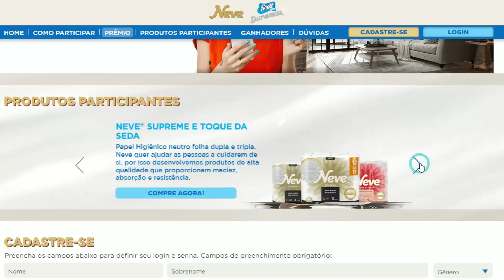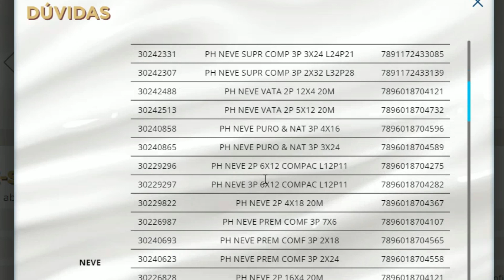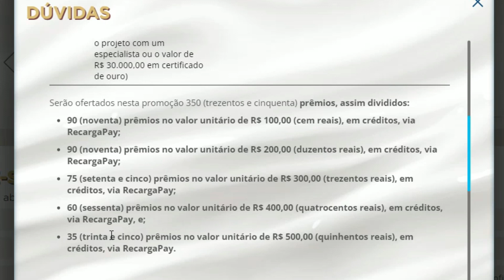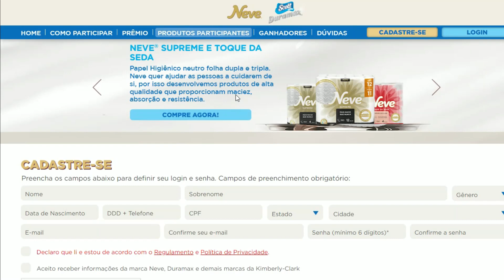PROMOÇÃO CUIDA E RENOVA - NEVE, SCOTCH E DURAMAX (04/12/2022)